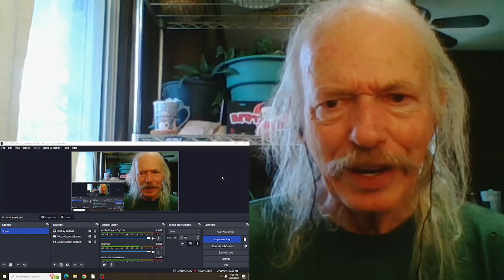Gil Scott-Heron Whitey On The Moon REACTION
from the 1970 album  The Revolution Begins